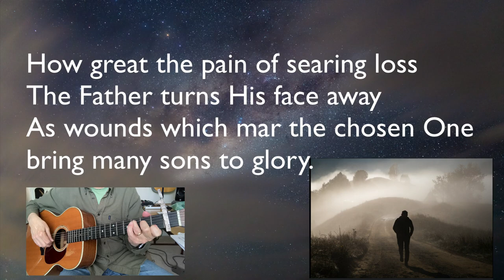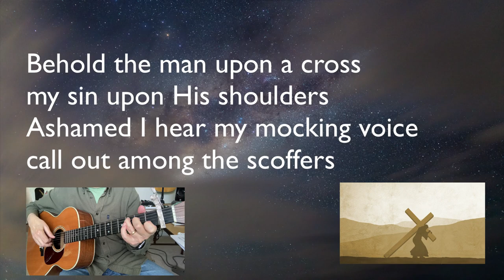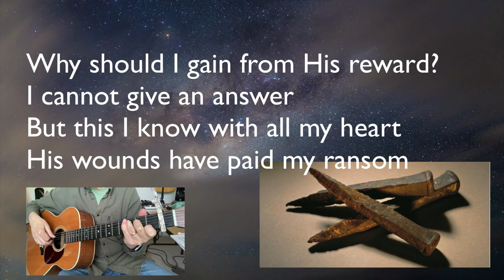Election 2024 - How Deep the Father's Love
election 2024, How Deep The Father's Love For Us. the Father's Love, how deep

Question - What music tech or live performance video would you like to see?  Leave me a comment in this video.

Yes, learn to play with PIANO FOR ALL. Click this link to start today -

About: JimSnedekerMusic is a channel about music tech and live performance.